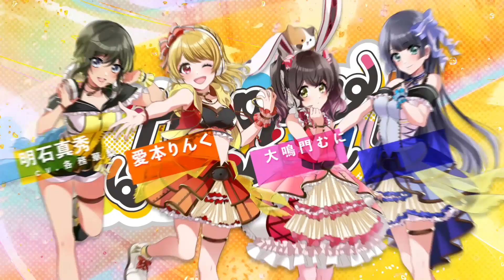Lyrical Lily「桜田美夢への10の質問」【グルミク プレイ動画】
Lyrical Lily「桜田美夢への10の質問」
先行プレイ版アプリ「D4DJ Groovy Mix D4U Edition」の限定ストーリーを公開！

◆「D4DJ Groovy Mix」
「繋ぐ」を合言葉に、オリジナル曲からリミックスカバー曲、BGMなど幅広い層に向けた音楽を100曲以上展開！
複数の好きな曲を繋いで遊べるメドレーモードであなたもDJ気分を楽しもう！
キャラクターの新たな魅力が楽しめるゲームオリジナルストーリーや豊富なカードイラストにも注目！
ゲームは2020年10月25日リリース予定！ストア事前登録受付中！

※プレイ動画は予告なく非公開にする可能性がございます。